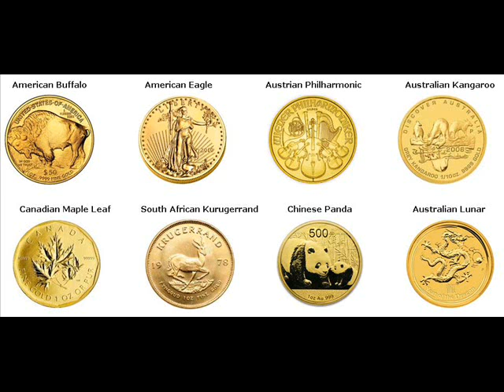Gold Bars For Sale Ameland The Netherlands